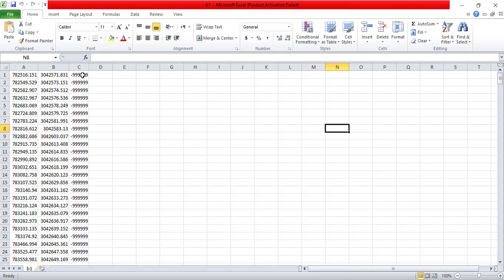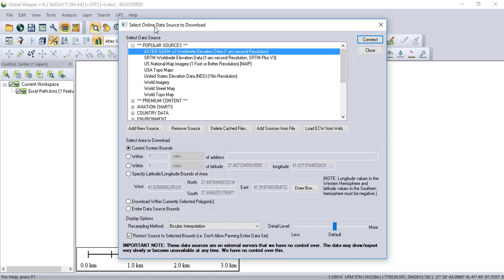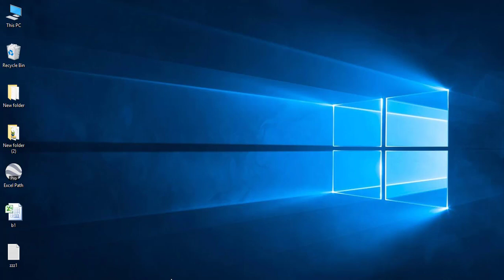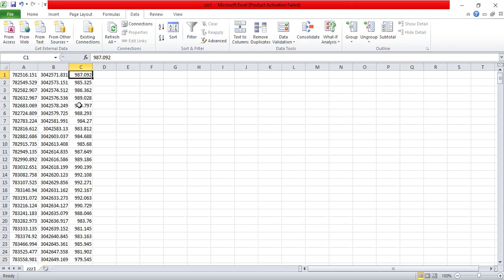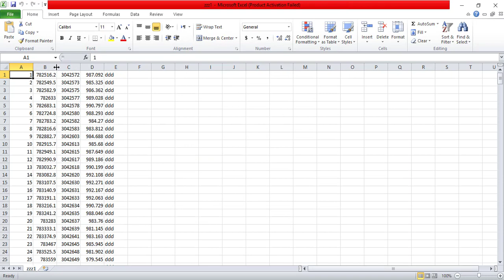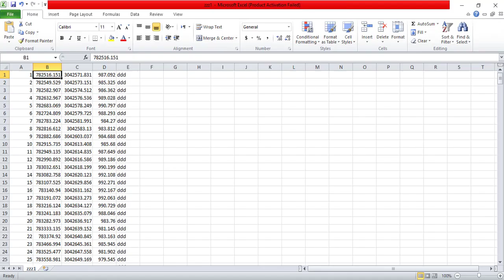Export Coordinates and Elevations from Google Earth to Excel | Get Elevation from Google Earth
How to get Elevations from Google Earth.
How to Get Elevation of any location using Google Earth.
Export Coordinates from Google Earth to Excel.
How to Import data from Google Earth Pro to Excel with help of Global Mapper.
Export Data from Google Earth Pro to Excel with help of Global Mapper.
Import Data from Google Earth Pro to Excel with Help of Global Mapper.
Use Global Mapper , Google Earth and Excel.
Export Coordinates from Google Earth Pro 2021 to Excel.
Import Coordinates from Google Earth 2021 to Excel by Global Mapper.